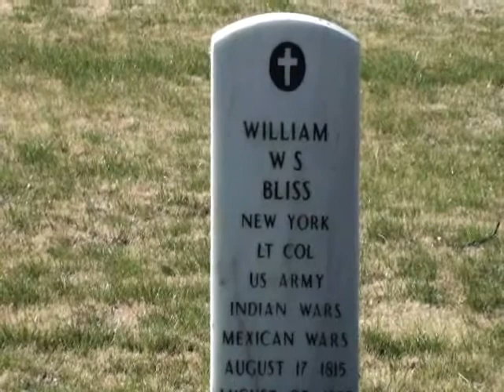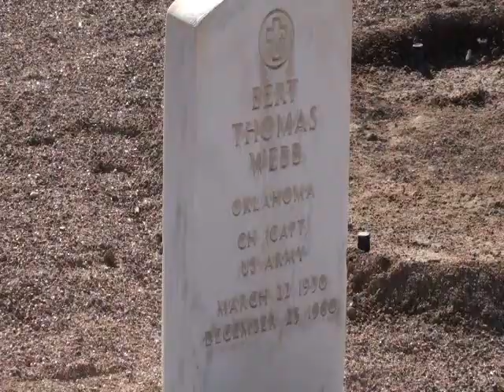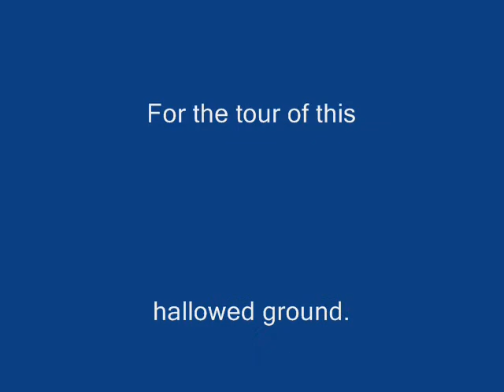National Cemetary - Fort Bliss - El Paso, Texas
On March 19, 2008 the 5th anniversary of the Iraq war, we visited the National Cemetary at Fort Bliss specifically to vist the grave of my Fathers' childhood friend Captain Bert Thomas Webb. Dad had done his homework and knew the grave # so it wasn't too hard to find. They had started first grade together in Duncan, Oklahoma and remained friends into their adult lives. Unfortunately in 1960 Captain Webb had to undergo surgery at Fort Bliss for an ulcer and did not survive the surgery. Dad had always wanted to pay his respects to his old friend so we did. Being a Korean War veteran himself it was also of importance to my Father to find the graves of Gen. Hobart Gay as well as some other notable veterans important to him. It was a beautiful day and the grounds were immaculate. It was a day I know my Father will never forget.